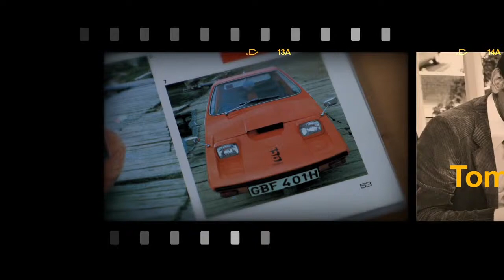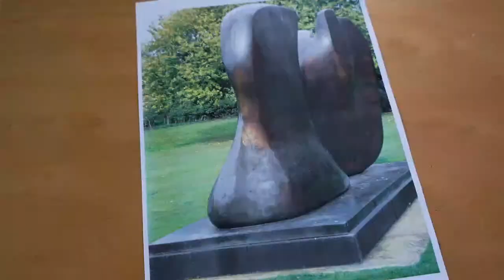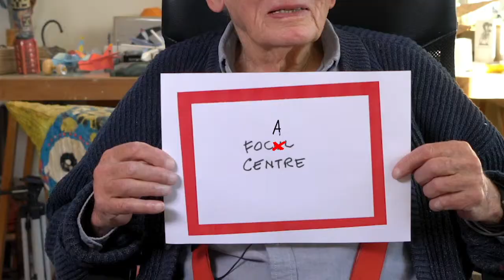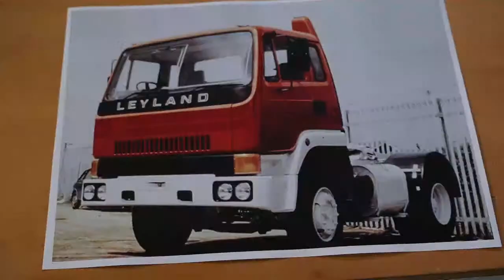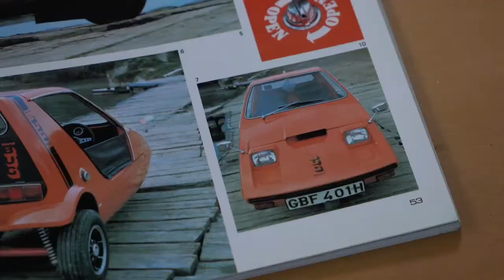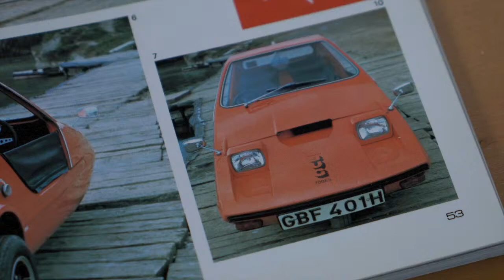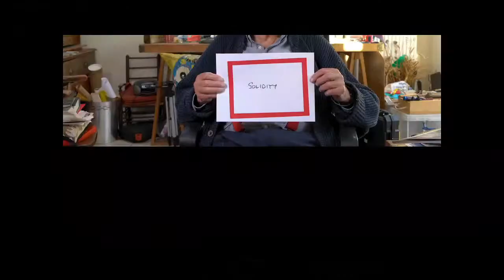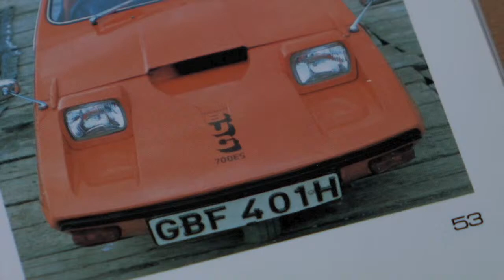PCID Design Transforms Talks: 'the magic ingredients of successful design' by Tom Karen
Tom Karen will be speaking in the PCID Design Transforms series about his work in industrial design in and his upcoming book of his life and work.

The talk commences at 17:30 with a video presentation followed by a live Q&A.

You can purchase Tom's new book 'Toymaker: My Journey From War to Wonder'